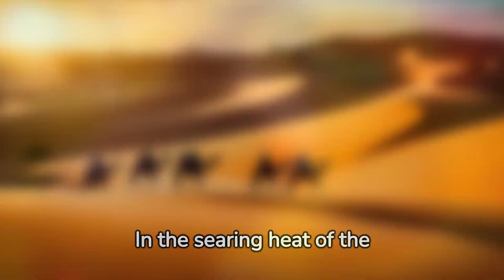Unveiling the Majestic World of Animals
Embark on a visual journey through the awe-inspiring beauty of the animal kingdom with 'Mini Nature Detectives'! In this short and breathtaking video, we present a stunning compilation of images showcasing the majesty of animals from around the world.

From regal tigers to graceful whales, witness the diverse and majestic creatures that inhabit our planet. These images capture the essence of the wild, celebrating the beauty and importance of each species.

Join us on this quick but mesmerizing exploration of majestic animals.